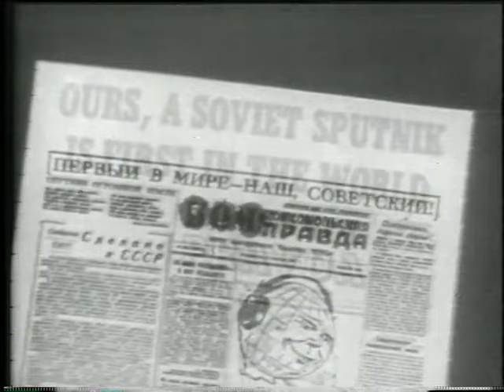Apollo 8 and Apollo 12 - historical footage, compilation video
[video & text : NASA]

Compilation Video - Apollo 8 and Apollo 12.

1. CBS Special Report: The Flight of Apollo 8.
2. Footage of Apollo 12 astronauts Conrad, Bean and Gordon leaving the manned Spaceflight Center, views of the astronaut van traveling to the pad, egress from the van, and ingress into the Apollo 12 vehicle.